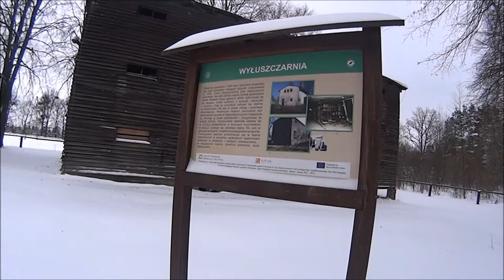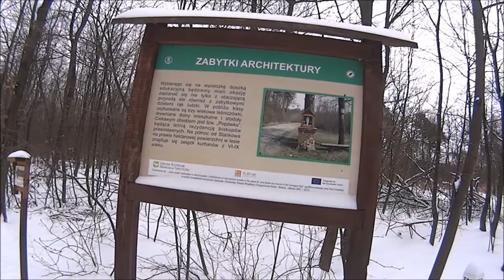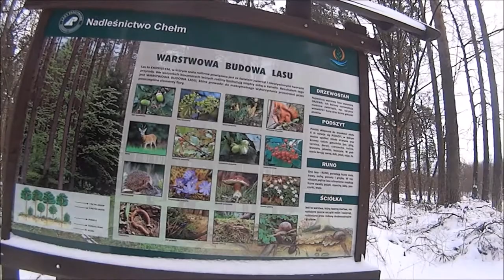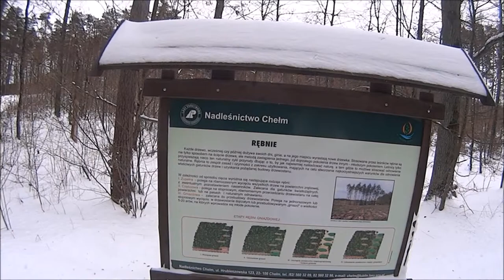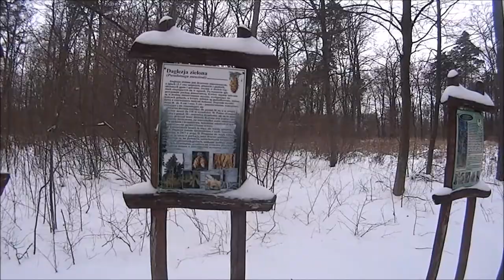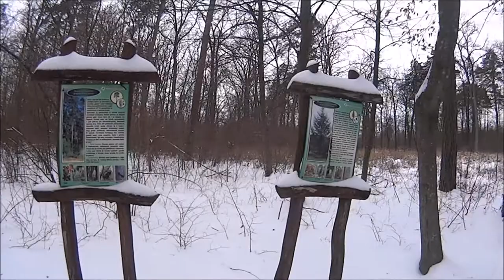Wycieczka nr 64 - Chełmski Park Krajobrazowy - część 1 (woj. lubelskie)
Wczesnowiosenna  wycieczka w zimowej scenerii po Chełmskim Parku Krajobrazowym, odbyta 17 marca 2018 r., podczas której odwiedziłem dwie ścieżki przyrodnicze:   "Stanków"  i   "Bagno Serebryskie" .